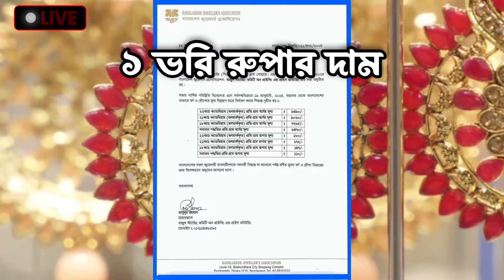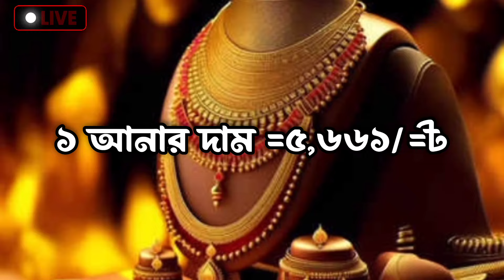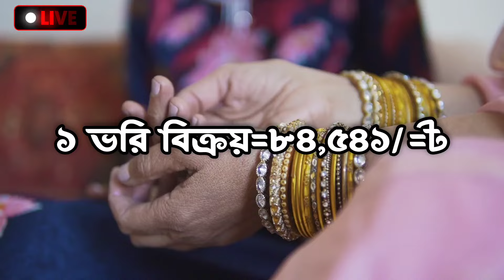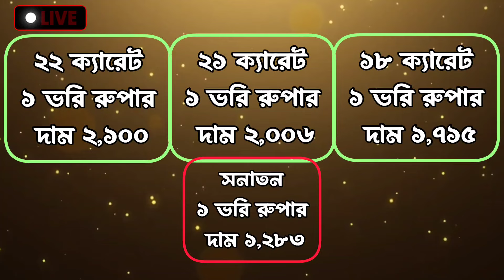আজকের সোনার দাম কত বাংলাদেশ ? today gold price in Bangladesh 2024 ||খুটিনাটি বার্তা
সম্মানিত দর্শক..
সম্পুর্ন ভিডিওতে আমরা দেখে নেব, আজকে বাংলাদেশ স্বর্ণের দাম কত রয়েছে,  এবং পুরাতন গহনা বিক্রয় করলে আপনি কত করে পাবেন |
এছাড়া আমরা দেখে নেব,
২২ ক্যারেট ১ ভরি সোনার দাম কত?
২১ ক্যারেট ১ ভরি সোনার দাম কত?
১৮ ক্যারেট ১ ভরি সোনার দাম কত?
সনাতন পদ্ধতিতে ১ ভরি সোনার দাম কত?
পুরাতন ১ ভরি গহনা কত করে বিক্রয় করা যাবে
*আমার চ্যানেলের ভিডিও গুলো

আমি আপনাদের বাংলাদেশের বাজারে স্বর্ণের দামের আপডেট দিয়ে থাকি
আজকে সোনার দাম কত বাংলাদেশ ২০২৪ today gold price
আজকে বাংলাদেশে সোনার দাম
আজকে গোল্ড এর রেট
আজকের সোনার দাম কি আছে
আজকে বাংলাদেশে 22k সোনার দাম আজ প্রতি 2024
বাংলাদেশে আজকে সোনার দাম
আজকের বাংলাদেশের সোনার দাম
সোনার রেট আজকে
আজকে সোনার দাম কত বাংলাদেশে
ওমান আজকের সোনার দাম কত ২২ কেরেট
ওমান সোনার দাম কত আজকে 2024
বাংলাদেশে আজকে সোনার দাম কত
গহনার দাম কত
আজকে বাংলাদেশে সোনার দাম কত
বাংলাদেশে আজকে সোনার ভরি কত
আজকের রেট সোনার
সোনার দাম কমেছে
আজকে সোনার ভরি কত বাংলাদেশে